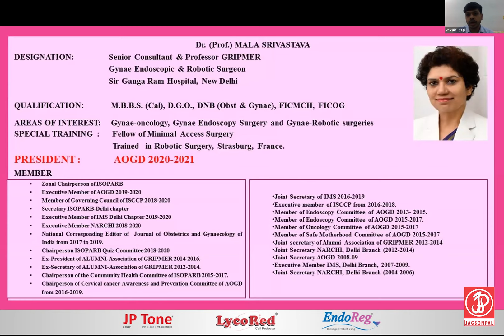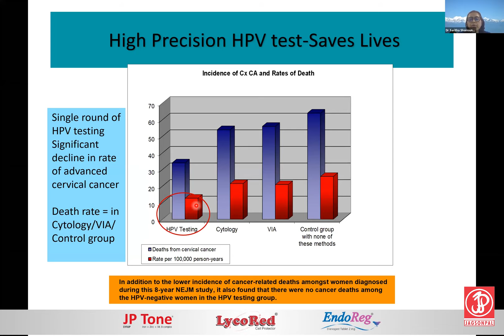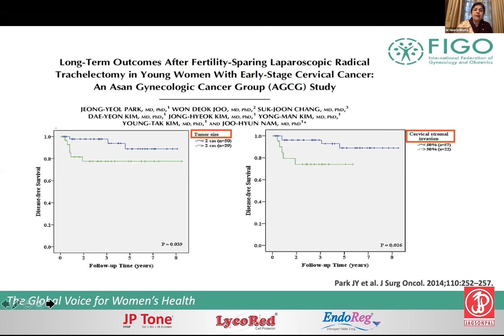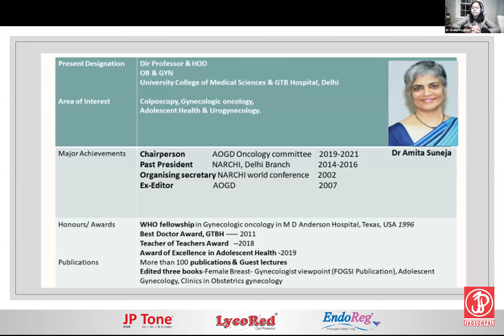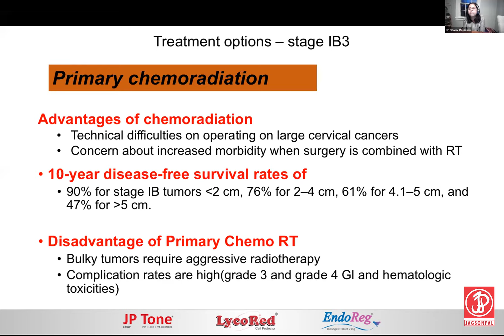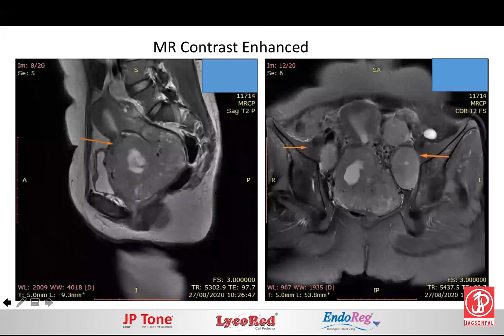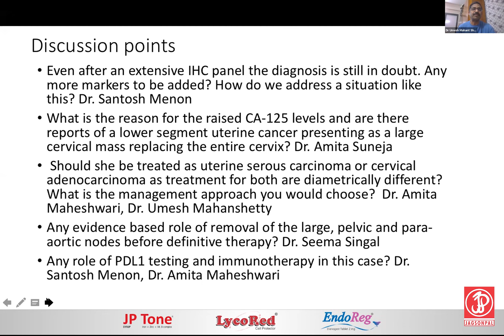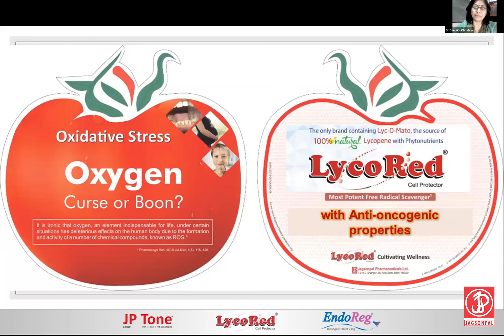CME on “Cervical Cancer”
During this month of awareness for cervical cancer,  Institute of Obstetrics & Gynaecology, Sir Ganga Ram Hospital organized CME on “Cervical Cancer” under the aegis of AOGD and Oncology Sub-committee of AOGD with Dr Mala Srivastava President AOGD & Dr. Amita Suneja Chairperson Oncology Sub-committee of AOGD.
Program:
Chairpersons: Dr Kanika Jain & Dr Rupinder Sekhon
a) Prevention of Cervical Cancer by Dr Saritha Shamsunder
b) Recent Advances in Cervical Cancer by Dr Neerja Bhatla
c) Panel discussion: Case based approach to cervical Cancer, pre invasive & invasive lesion
Moderators Dr Shalini Rajaram & Dr Bindiya Gupta with Panelists: Dr Amita Suneja, Dr Amita Maheshwari, Dr Umesh Mahant Shetty, Dr Santosh Menon & Dr Seema Singhal

We thank ICOG for accreditation of 1 ICOG credit point to the attendees of this webinar.

This webinar is brought to you by Jagsonpal Pharmaceuticals makers of LycoRed the cell protector having anti-cancer properties, JP Tone Iron Syrup, enriched with zinc and vitamin B helps you say No to Anemia & Krampoff tablets for relief from leg cramps. and many more brands.